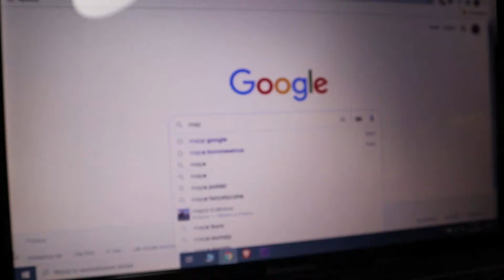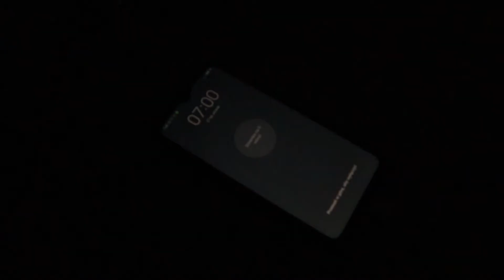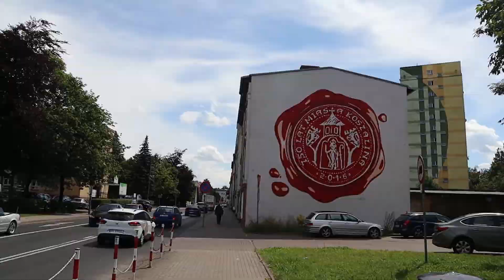Miała być HISZPANIA a jest... kot tańczący MAKARENĘ! POLSKA cz. 1/3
W planach była Hiszpania, ale ze względu na możliwość wystąpienia pandemicznych problemów postanowiłem wybrać się w odwiedziny do kuzyna i kuzynki. Tego samego dnia pojawił się tam również drugi kuzyn...
Spędzilismy razem parę dni w klimacie morskim.
Powstał mały dziennik z podróży, łącznie trzy odcinki.
Baw się dobrze podczas oglądania!

PS: Autostop w czasie pandemii wcale nie był utrudniony. 😊

00:00 - Wprowadzenie.
2:19 - Łapanie stopa i przygody na trasie.
9:46 - Darłowo i grill na działce.
11:06 - Kot tańczący makarenę!

autostop

Muzyka:
TheFatRat - Rise Up: